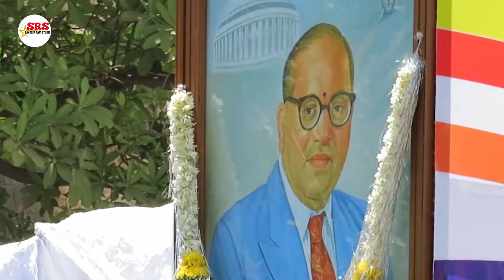video सुपरहिट bhimwadi_geet अम्बेडकर महनवा | भीमवादी_गीत Singer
► Album - अम्बेडकर महनवा
► Song -  Ambedkar Mahanwa
► Lyrics - Hinayak Raja
► Singer - Sandeep Raja
► Prudcer - Deepak Rao
► Video Mixing - Sandeep Raja
► Dop - Vivek Maurya
► Feat - Sandeep Raja & Babita Bharti
► Digital Head - Vivek Maurya
► Ashirwad - Mata ,Pita
► Label Company / Sandeep Raja Studio
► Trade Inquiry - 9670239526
► Copyright - Sandeep Raja Studio Prasent